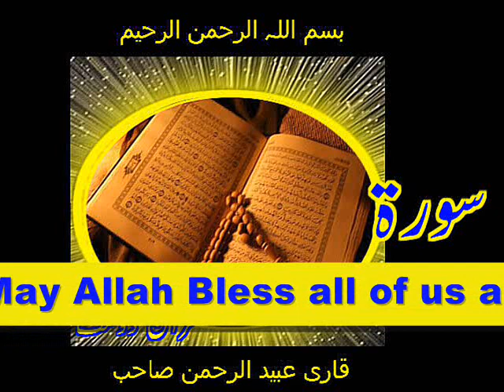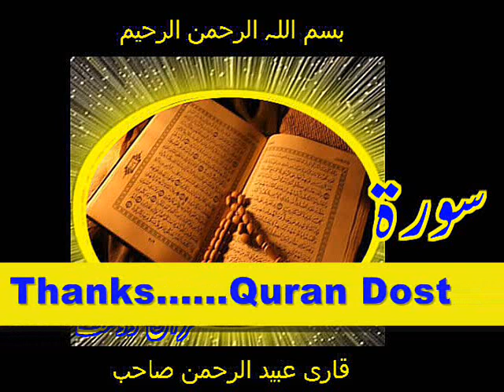Quran Surah Al-Mulk by Qari Obaidur Rehman+Urdu TR..